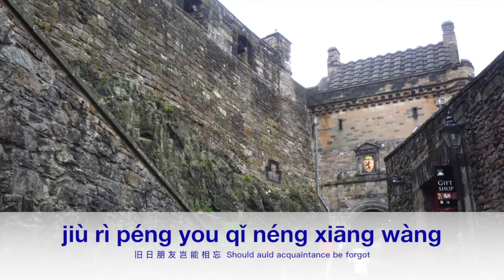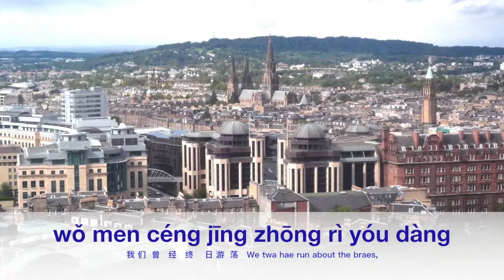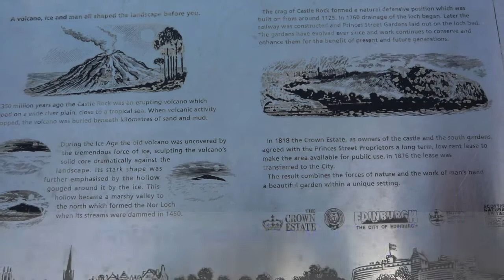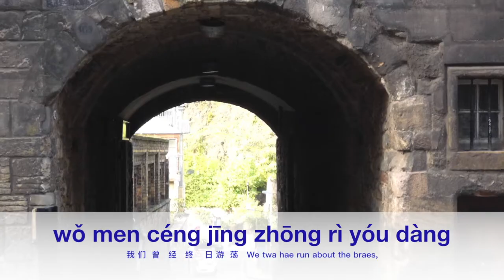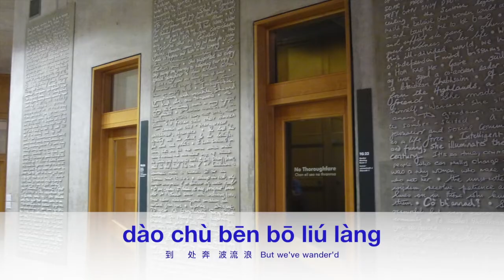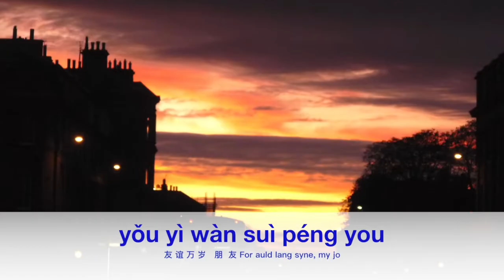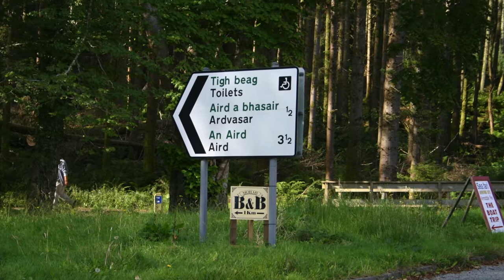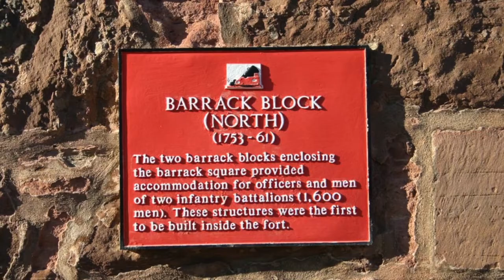Auld Lang Syne 友谊地久天长 yǒu yì dì jiǔ tiān cháng - Smart Mandarin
"Hope is an optimistic state of mind that is based on an expectation of positive outcomes with respect to events and circumstances in one's life or the world at large." I wish everyone a blessed 2021❤️
"希望是一种积极的精神状态，这种状态是我们在生命或世界所发生变故时对正面结果的期许。在希臘神話中，希望是潘多拉盒子中最後留下的東西。“我希望每个人都有一个吉祥的2021🙏

Photos were all taken in Scotland during different trips.

Auld Lang Syne 友谊地久天长
Lyric collected by: Robert Burns  罗伯特·伯恩斯
Scottish Folksong 苏格兰民歌

Oxford, UK